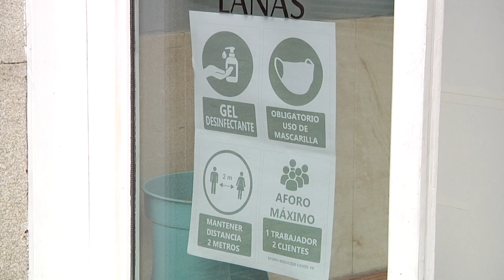Reportaje mascarillas para sordomudos Mercería La Moderna 4 6 20